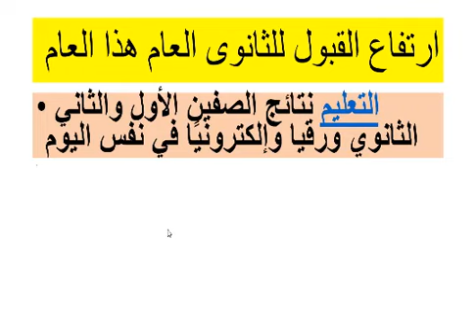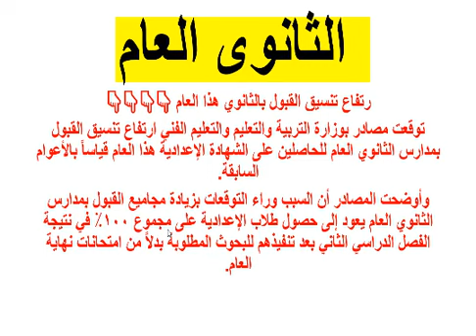اهم التصريحات الوزارية بعد العيد نتايج وتنسيق الثانوى